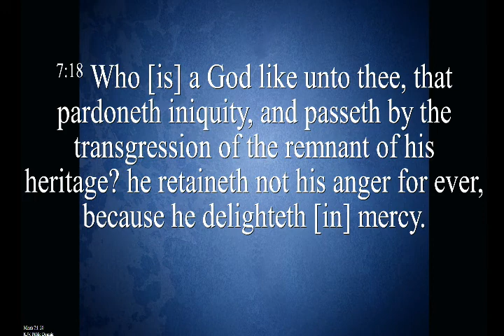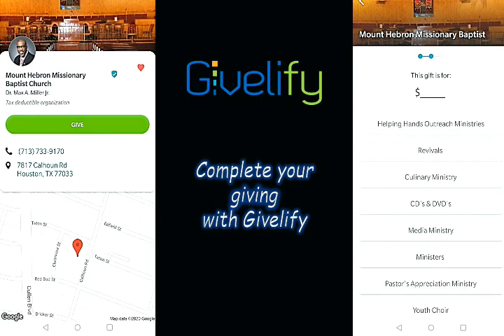October 21, 2020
"A Sneak Preview of God's Mercy Towards Us" Micah 7:18